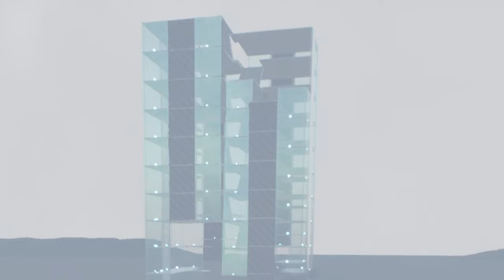LEGO SLENDER MAN SURVIVAL! - Brick Rigs Multiplayer Gameplay - Lego Slenderman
Lego Slender Man survival in Brick Rigs Multiplayer Gameplay

Running from Lego Slender Man in Brick Rigs Gameplay. Slenderman creeps around the Brick Rigs lego city making this a Slender Man survival challenge! Will SpyCakes escape to the tower? Oh yeah this is a Tower Survival too.

About Brick Rigs:

"Brick Rigs is a sandbox lego building game that allows you to build many kinds of vehicles, including cars & planes! From a variety of bricks and experience their dynamic driving physics in a sandbox game environment even in multiplayer! Even roleplay if you want!"